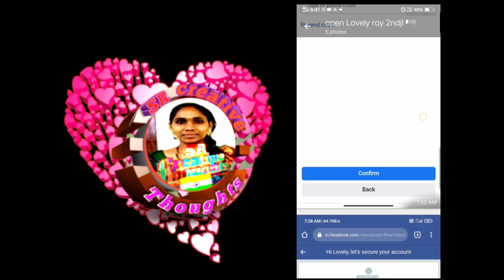All Locked Facebook Account Open With Get Code Option